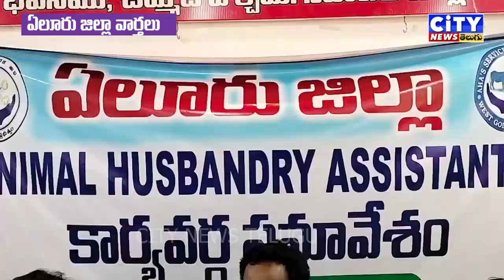ELURU 22 10 2024 NEWS